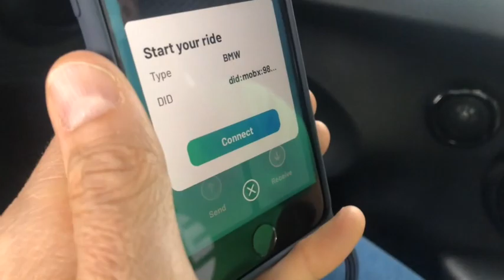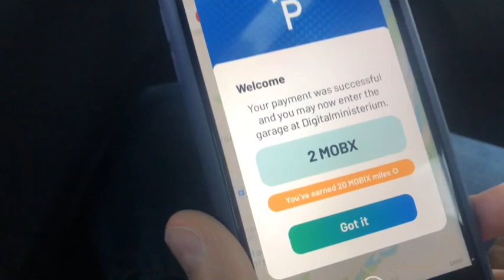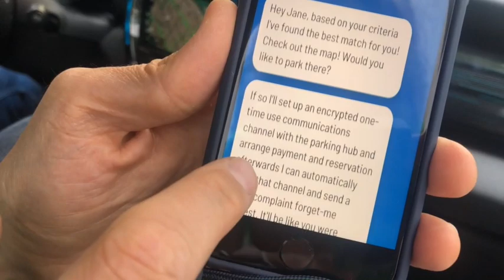The IAA Mobility 2021 MOBIX DEEP PARKING Showcase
If you’re unfamiliar with the term ‘multi-modal transport’ then you’re to be forgiven – up to this point the term has predominately been used within the freight industry, and only sparingly within urban planning departments. On the few occasions it has been used in relation to micromobility, it has primarily been used in relation to micromobility providers offering pedal bikes, e-bikes and e-scooters in a single geographical area.

If you never had the opportunity to overhear a conversation between Autonomous Agents, this ends today! In this video, you become witnesses of how comprehensibly Autonomous Agents talk to each other, which topics they might choose, and how efficient their conversations are – compared to our human-based equivalents. The Agents aren’t real persons, but rather software code that runs either on a human being’s smartphone or on any kind of computer in the Internet of Things (IoT), e.g. in an electric vehicle, as used in the situation below. It’s a long conversation, the agents have – in real life, it takes only seconds for the Autonomous Agents to ask questions, answer them, agree on things and say Goodbye, again. While watching, imagine you had such an Autonomous Agent that acts on your behalf. Imagine, what tasks you could refer to your Agent and how much more convenient these daily tasks will become! Have fun watching!